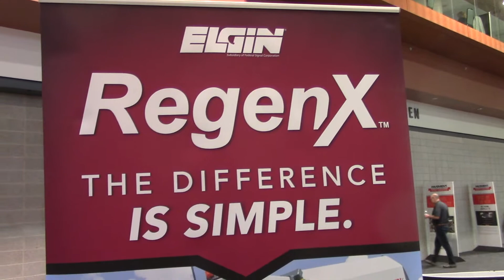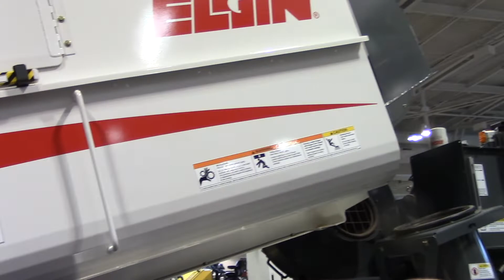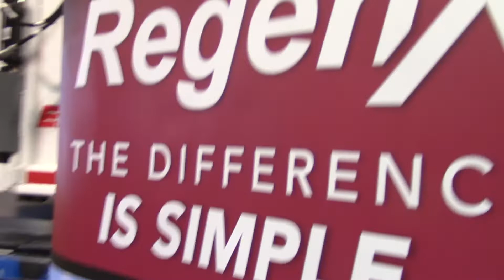Take a look at Elgin Sweeper Company's Regen X Model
Eric Marx, Elgin Sweepers' Innovative Product Manager, shows off the company's new Regen X Model at the 2020 National Pavement Exposition in Nashville, TN